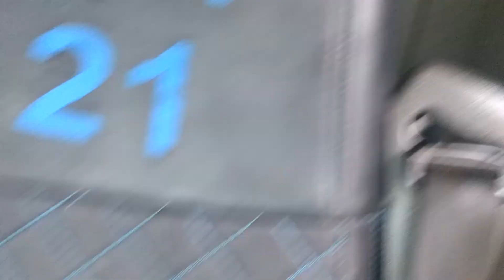Reforma do Scania 440